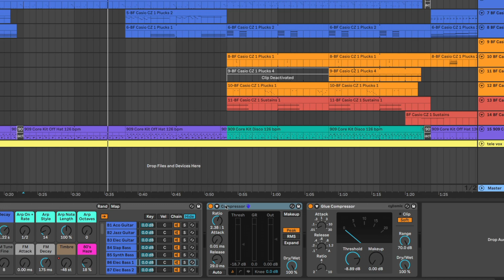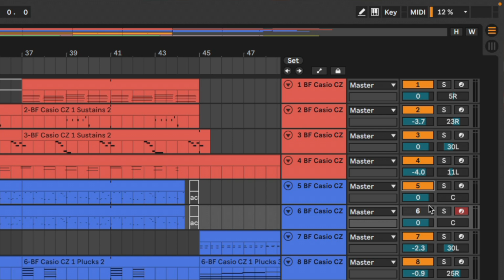How to A/B Test Effects in Ableton Live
How to instantly compare plug-ins and effects in Ableton Live. A/B test effects with one button. This quick Ableton Live tutorial will show you how to instantly switch between two different effects, plug-ins, or tracks without any gap so you can figure out which one sounds better!